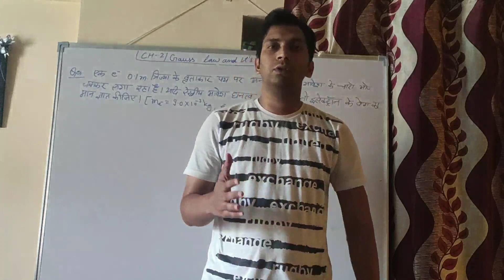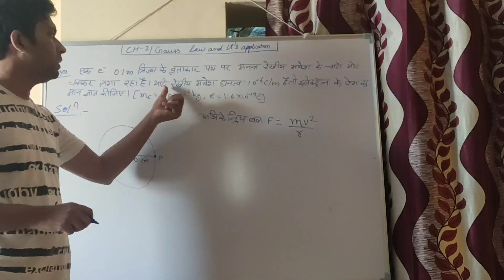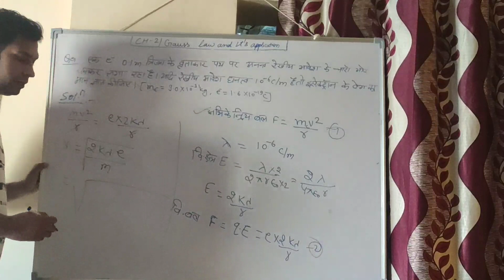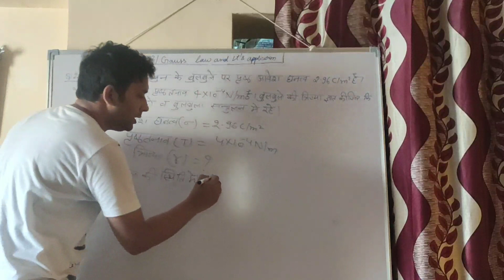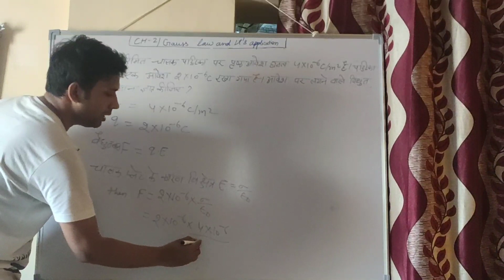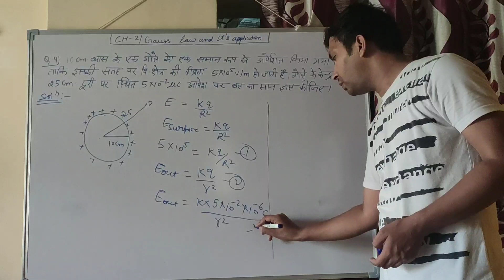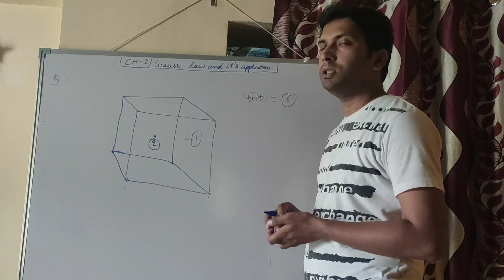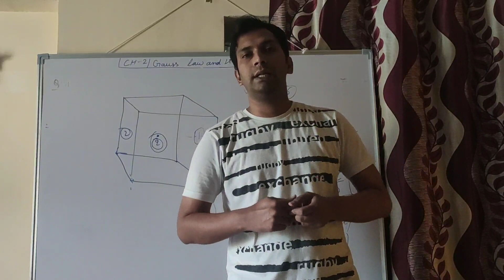Class-12 Gauss law and it's application by Hemant sir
Numerical of Gauss law and it's application